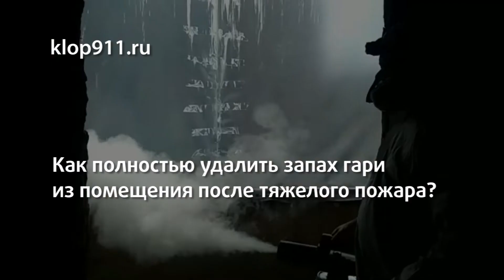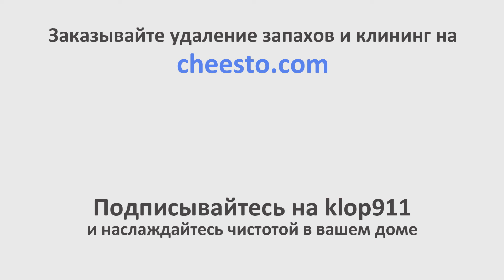Как полностью удалить запах гари после пожара в квартире, или доме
Чтобы полностью удалить запах гари после пожара в квартире, нужно сделать две вещи: отмыть и обработать поверхности, на которых осела копоть и дым, а затем заполнить все помещение туманом из нейтрализатора запаха.

0:13 Подойдет ли испытанный нами ранее Сканкаут для того, чтобы убрать запах, который успел въесться во все поверхности в помещении.
0:28 Почему устранить запах гари сложнее, чем многие бытовые неприятные запахи, и в чем специфика удаления запаха именно с использованием Сканкаута.
1:18 Как удалять запахи у которых нет одного локализованного источника в помещении?
1:31 Характерные и достаточно сложные ситуации: прокуренные квартиры, трупный запах,  и запах гари после пожара. Насколько проблематично избавиться от них?
2:14 Какие два шага нужно сделать, чтобы убрать запах гари после пожара?
3:16 Подробно о том, как в квартире проводится устранение запаха после достаточно серьезного пожара.
3:21 Первый шаг, который гарантирует, что запах после обработки не появится вновь.
3:30 Какие конкретно предметы и элементы интерьера нужно удалить из помещения в первую очередь?
4:09 Пример конкретного дома в пригороде Киева, в котором выгорела почти вся обстановка и мебель. Состояние помещения перед дезодорацией.
4:45 Сильнейшее повреждение стен на балконе: обуглились даже кирпичи.
5:00 Порядок опрыскивания стен, на которых оседал дым, нейтрализатором запаха.
5:29 Какое оборудование нужно применять для такого опрыскивания?
5:45 Какие поверхности и предметы подлежат обработке нейтрализаторами запаха?
6:21 Технология, позволяющая устранить запах из воздуха помещения.
6:40 Почему помещение обязательно нужно обработать сухим туманом?
7:11 Что обязательно нужно сделать перед обработкой, чтобы гарантировать, что средство  для устранения запаха точно покроет все поверхности и сможет нейтрализовать запах?
8:11 Как долго длится такая обработка в обычной квартире, или частном доме на несколько комнат?
8:53 Можно ли такую обработку провести самостоятельно, если достать соответствующее средство — нейтрализатор запаха?
9:32 Чем чреваты попытки отказаться от использования холодного тумана и просто опрыскать помещение?
10:23 Какими средствами проводится дезодорация?
11:08 Безопасна ли сама дезодорация, и средства, которые оседают на стенах, для людей и домашних животных?
11:57 Специфика удаления запаха в помещении, где возгорание было локальным и основная часть интерьера и мебели не пострадали, но провонялись дымом?
12:53 Сколько стоит такая обработка? Как примерно рассчитать цену дезодорации для своей квартиры, или дома?
13:17 Лучший способ узнать цену - заказать бесплатный выезд на осмотр. Специалисты обследуют помещение, посчитают цену, и только если она устроит хозяев, приедут в согласованное время на обработку.
14:26 Куда обращаться для выведения запаха после пожара?